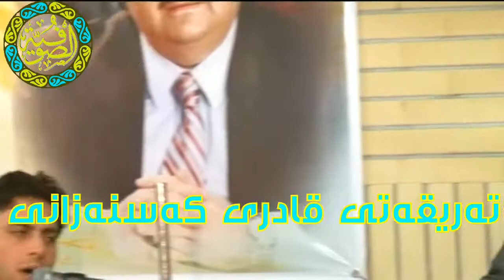طەبیبی ئەحواڵ لوقمانی دەردم | خەلیفە جەلال | تەکیەی قادری کەسنەزانی لە شاری سنە